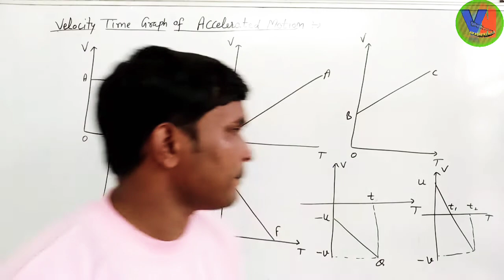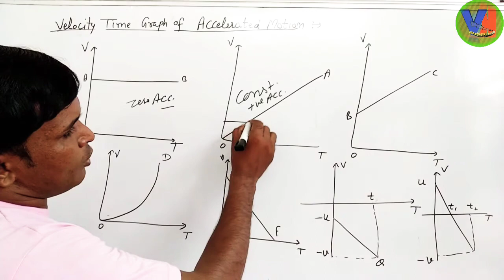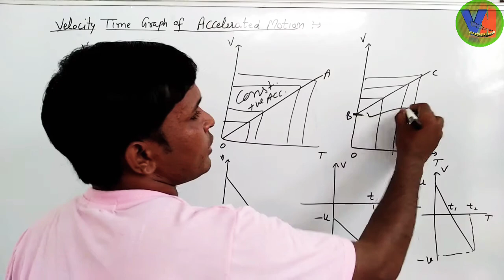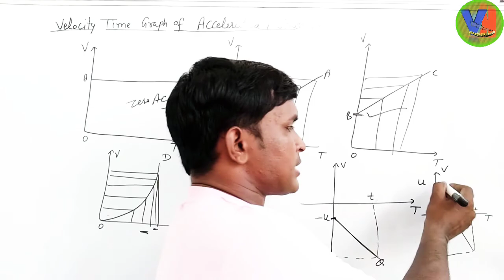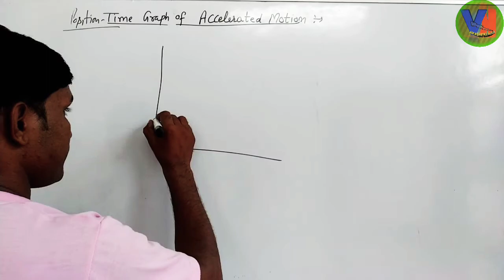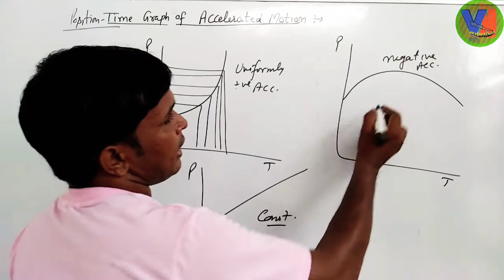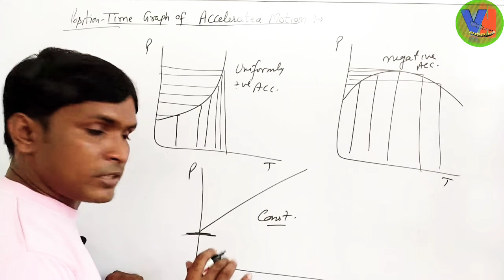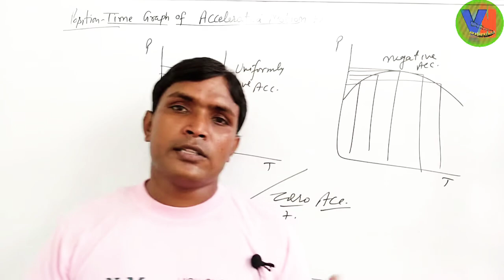Velocity-Time Graph of Accelerated Motion || Position-Time Graph of Accelerated Motion || NCERT PHY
Velocity-Time Graph of Accelerated Motion || Position-Time Graph of Accelerated Motion || NCERT PHYSICS
SIR VIJAY KUMAR
SIR VIJAY KUMAR PHYSICS CLASSES